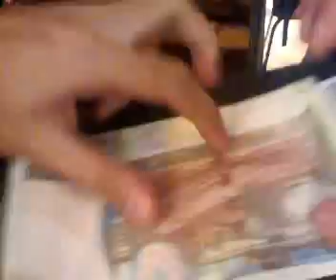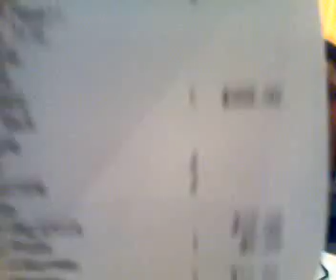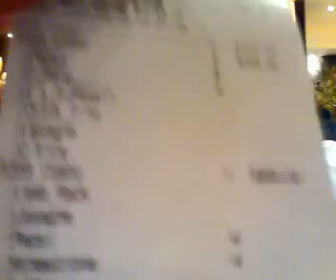riz bday (7)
Party time at pizza hut(tst)